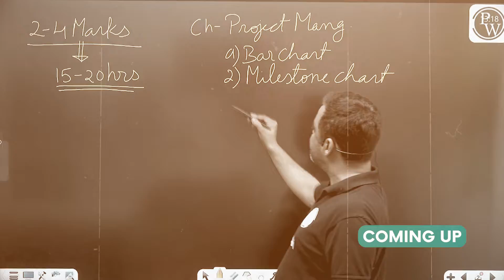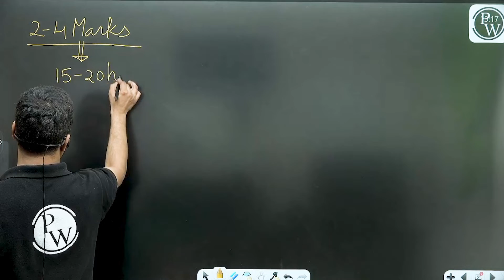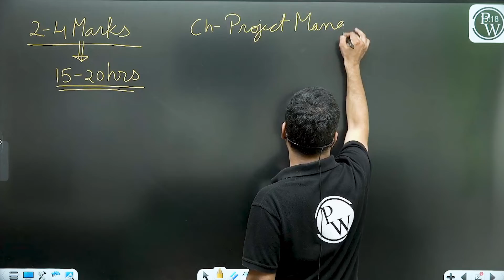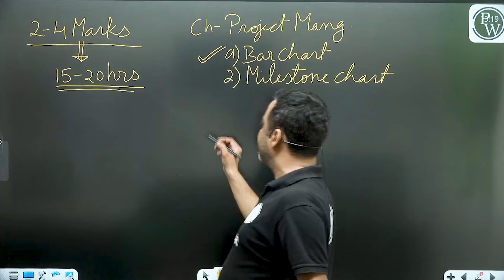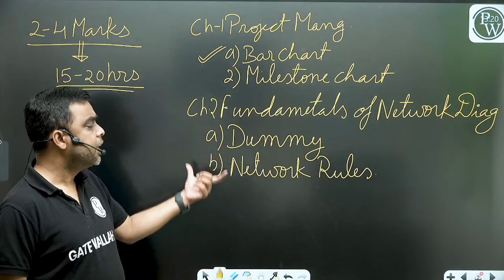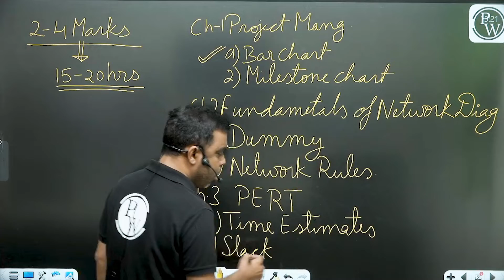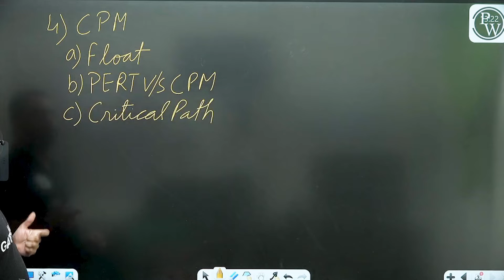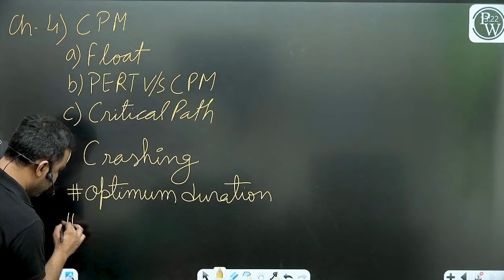GATE 2024 | Important Topics For CPM | Civil Engineering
CPM is a fundamental tool used in project management, aiding in project scheduling, task prioritization, and overall project completion. Mastering CPM not only holds weight in the GATE syllabus but also proves invaluable in real-world engineering projects.
In this video, we delve into the intricacies of CPM, covering the most crucial topics that aspirants should prioritize for GATE 2024 preparation in Civil Engineering.